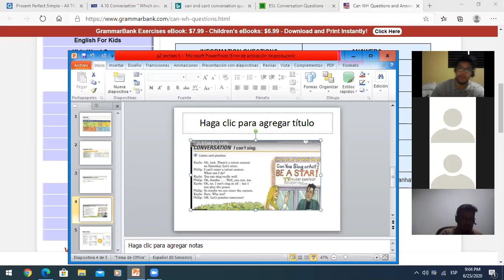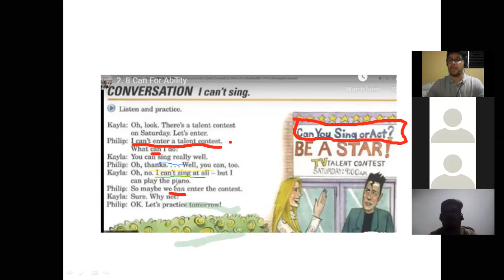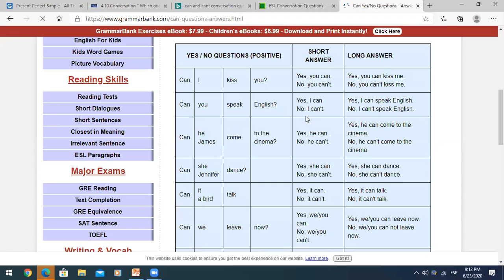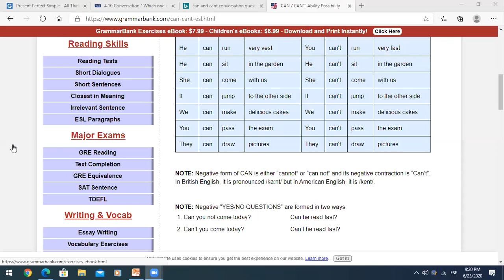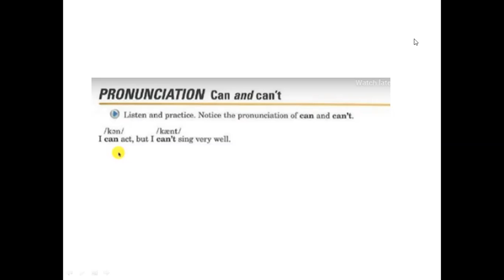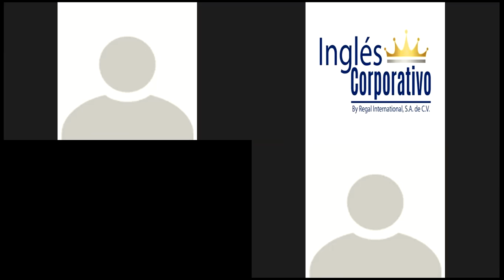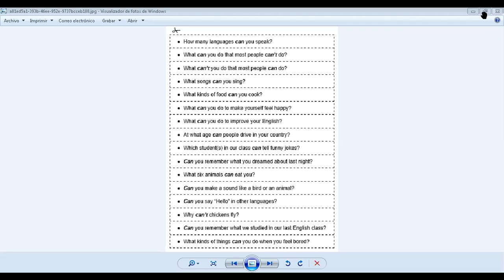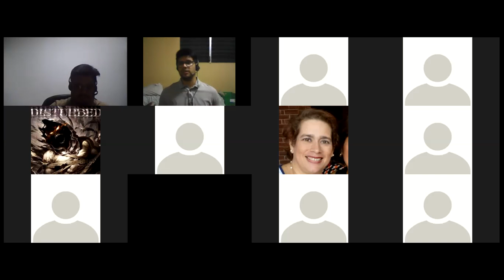Ingles Corporativo- Can for ability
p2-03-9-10